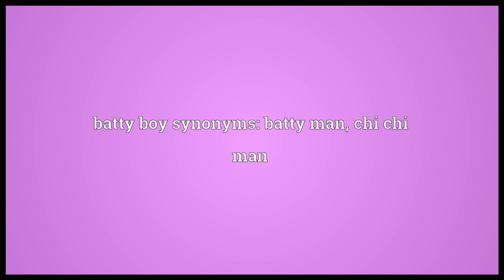Batty boy Meaning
Video shows what batty boy means. A homosexual man.. batty boy synonyms: batty man, chi chi man.  batty boy pronunciation. How to pronounce, definition by Wiktionary dictionary. batty boy meaning. Powered by MaryTTS